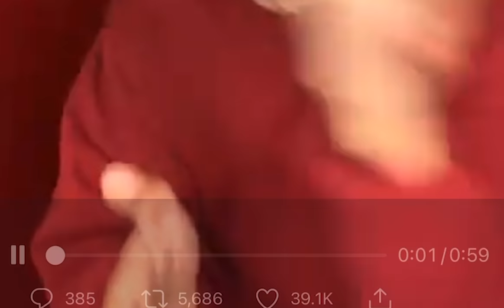Hasan Minhaj Reacts To Impressions Of Hasan Minhaj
We scoured the internet and found a treasure trove of people impersonating me. It’s savage. I’m flattered, yet hate myself more than ever before.